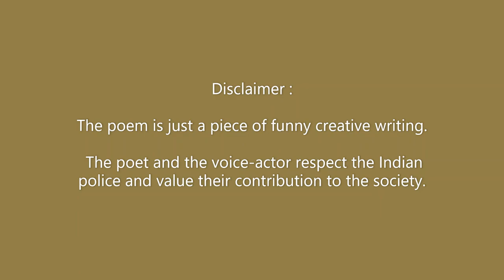Police mahima - Kaka Hathrasi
While there is no denying the fact that the police is an important part of the society and the service that they provide is invaluable but like any other sphere of life there are good people and bad people in the police department as well.
In this funny piece of creative writing, the poet highlights some characteristics of a bad cop.
While we are indebted to the honest and dedicated policemen for the service they provide but most of us would have come across a policeman of the kind described here.
If you are able to relate to it, the poem is bound to help you end 2020 with a smile on your face.